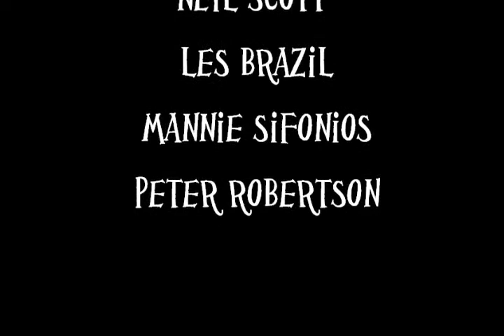Stealers 1993 isssh Onion Skin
Another rare clip from Stealers "Live" a fabulous song from Boom Crash Opera called "Onion Skin" recorded around 1993.